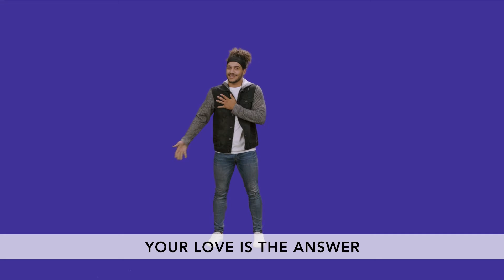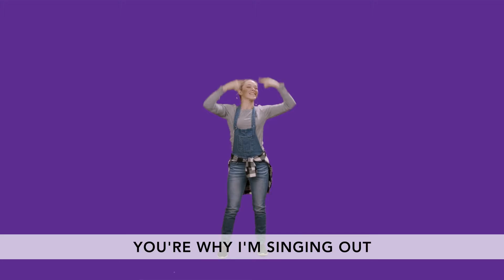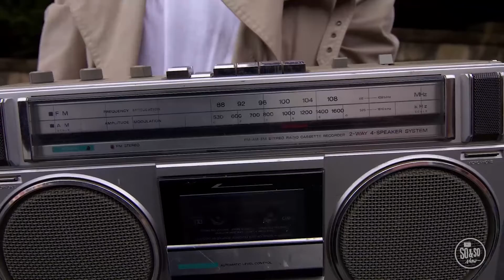Salemkids Online | Preteen | July 4th, 2021